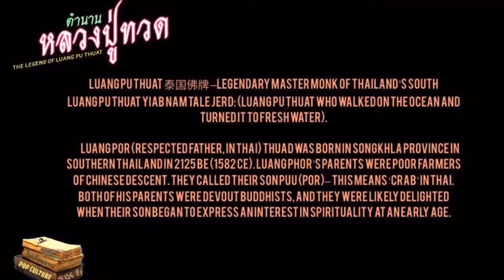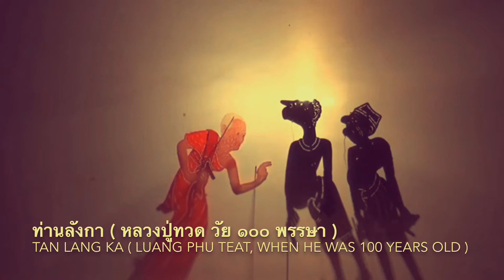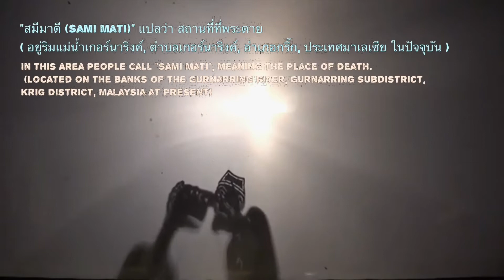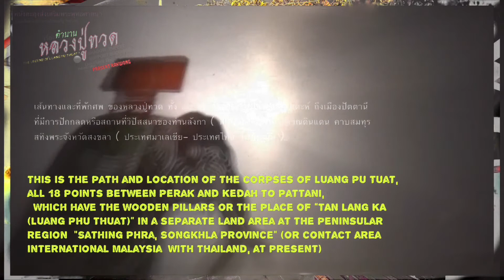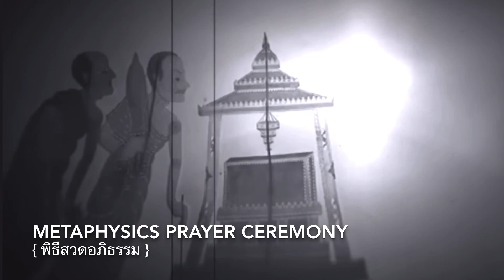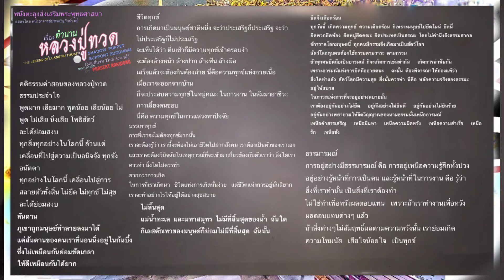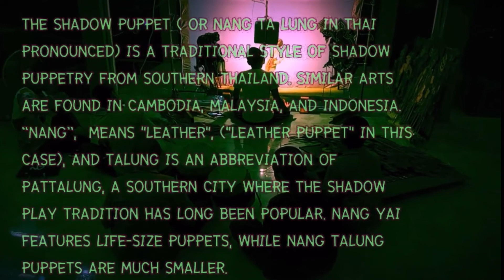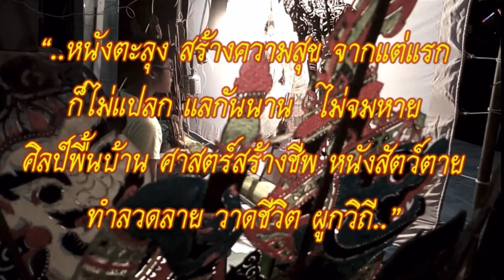ตำนานหลวงปู่ทวด ตอนที่ 8 (ตอนจบ ภาคบันทึกหนังตะลุง) “ ตอน ตามรอยคำสอนหลวงปู่ทวด”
P-SAGA ตำนานหลวงปู่ทวด
ตอนที่ ๘ (ตอนจบ ภาคบันทึกหนังตะลุง)
“ ตอน ตามรอยคำสอนหลวงปู่ทวด”
หนังตะลุงส่งเสริมพระพุทธศาสนา
โดย หนังอาจารย์ประเสริฐ รักษ์วงศ์
ณ ศูนย์วัฒนธรรมเฉลิมราชคลองแห วัดคลองแห ตำบลคลองแห อำเภอหาดใหญ่จังหวัดสงขลา

THE LEAGUE OF LUANG PHU THUAT
ep.8  : I will follow the teachings of Luang Phu Thuat
THE SHADOW PUPPET SUPPORT BUDDHISM

รายการ คุยเทือน ไม่เลือนลาง | P-SAGA's POP CULTURE TALKING UP
Luang Pu Thuat 泰国佛牌 –Legendary Master Monk of Thailand’s South
Luang Pu Thuat Yiab Nam Tale Jerd: (Luang Phu Thuat who walked on the ocean and turned it to fresh water).